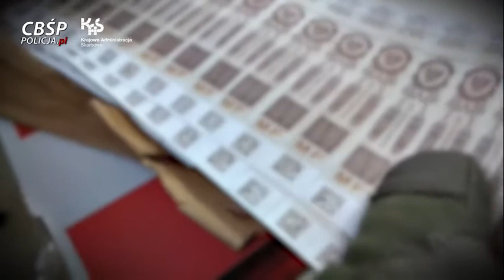NIELEGALNA ROZLEWNIA ALKOHOLI ZLIKWIDOWANA PRZEZ KAS I CBŚP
źródło: policja.pl
"Funkcjonariusze CBŚP i KAS, pod nadzorem Lubelskiego Wydziału Zamiejscowego Prokuratury Krajowej zlikwidowali nielegalną rozlewnię alkoholu wysokoprocentowego, przejmując jednocześnie około 55 tys. litrów czystego spirytusu i 5 tys. litrów podrobionej wódki. Podczas akcji przejęto kompletną linię do napełniania, oklejania i kapslowania butelek z alkoholem, podrobione etykiety, banderole akcyzowe i butelki z etykietami nazw znanych marek alkoholowych. Towar miał trafić na rynek polski i brytyjski."
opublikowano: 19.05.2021